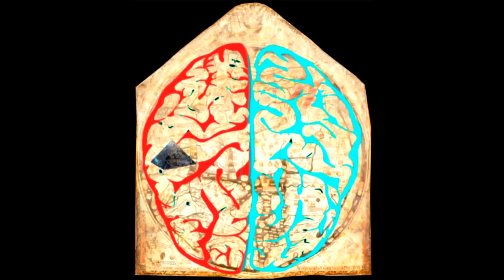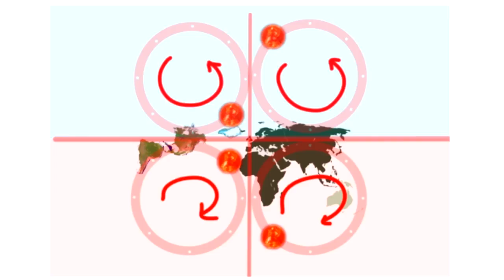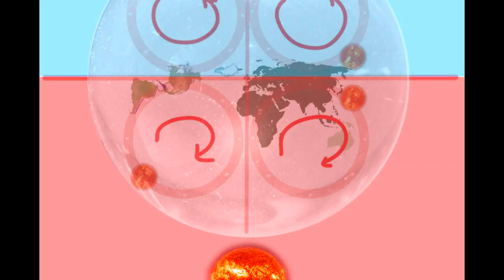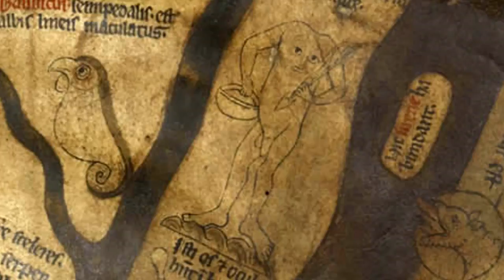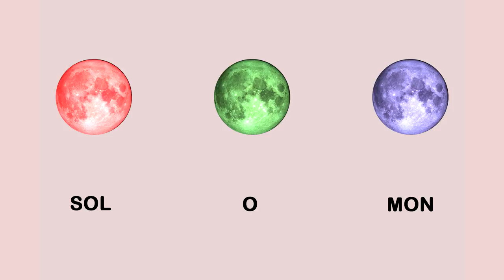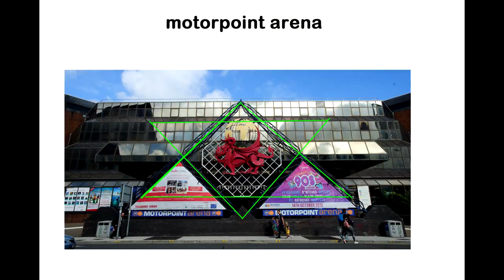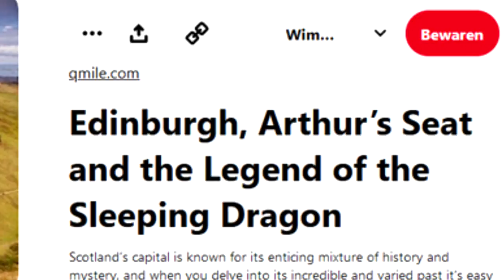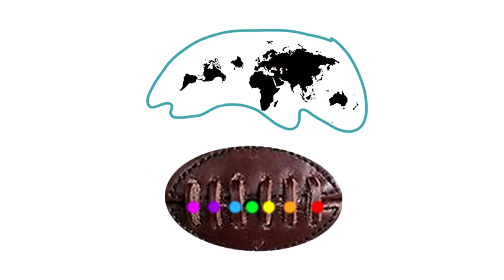41) Cratere Terra Alla ricerca della pietra di BenBen parte 2 - SOTTOTITOLI, SUBTITLES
Seguendo le tracce...

Versione originale del 1 dic 2021: Crater Earth : in search of the BenBen stone (part 2)

Sempre più geniale

sottotitolato corretto in italiano, e altre lingue in automatico